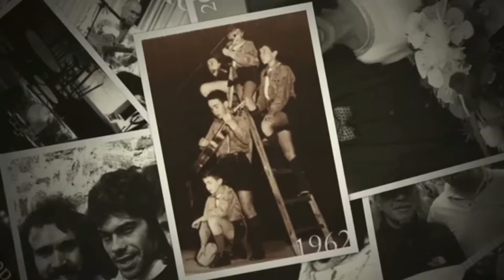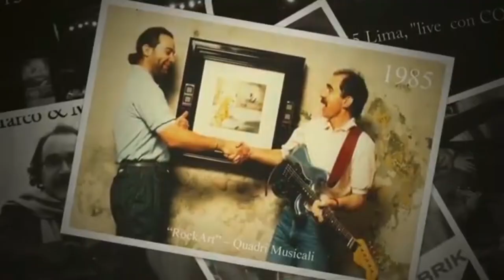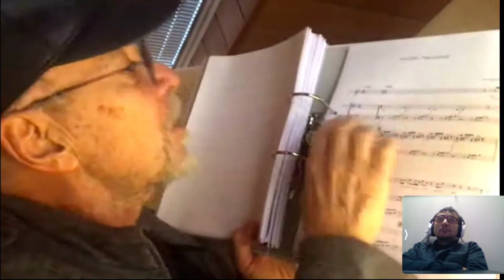intervista al musicista Marco Zappa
intervista a  Marco Zappa musicista ticinese la cui carriera supera ormai i 50 anni di attività